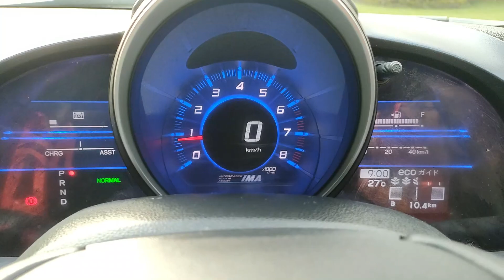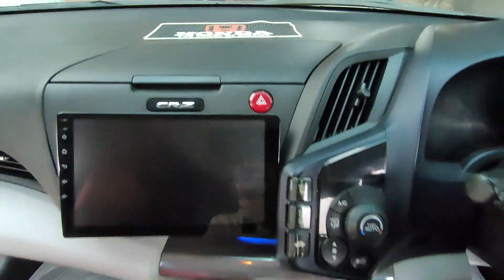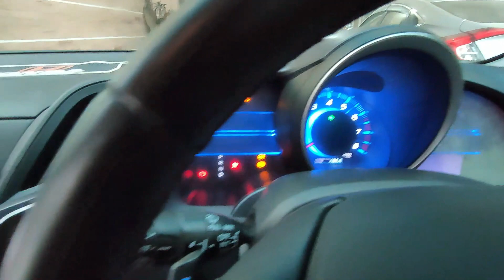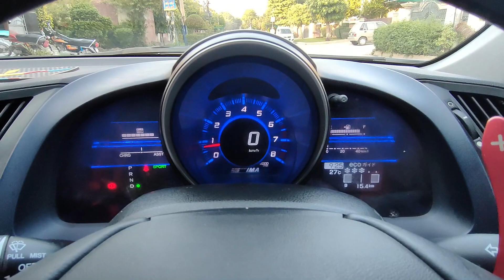Monday Ride With Honda CR-Z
Let's go on a ride with Honda CR-Z a subcompact hybrid sports car powered by Honda 1.5 Liters L Series Hybrid Engine with IMA so let's go on a Monday ride and keep watching my YouTube Channel and click the bell icon for future updates and notifications.

Audience Search:

honda crz
cr-z
honda cr z
crz
honda cr-z
cr-z honda
honda civic hybrid
honda crz review malaysia

Please provide your precious feedback in the comment section.